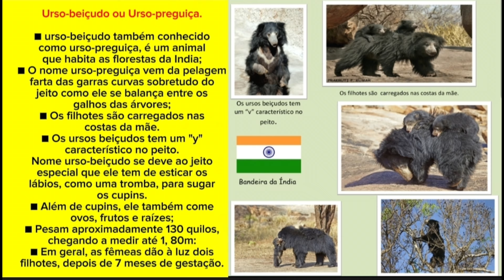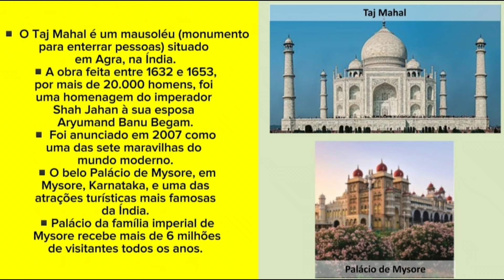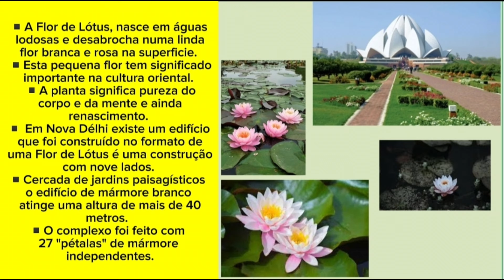CURIOSIDADES DA DIVISÃO SUL ASIÁTICA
Neste vídeo tem as curiosidades que trabalhamos com as crianças neste trimestre,
Cada curiosidade tem em média de 5 segundos, para ler e apresentar pause o vídeo ou se preferir vá em meu canal ou clique no link abaixo, nele contem as mesmas figuras com 30 segundos cada, possibilitando a leitura do leitor sem pausar.

Gosto muito de fazer artesanato em eva e reciclagem.

Agradeço por compartilhar com as  amigas.

✅ PARA ENCOMENDAS ENTRE EM CONTATO POLO FONE: 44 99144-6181